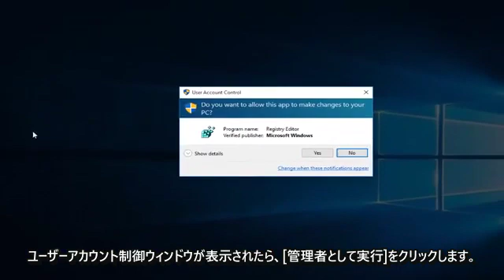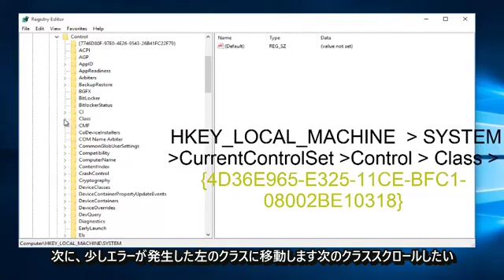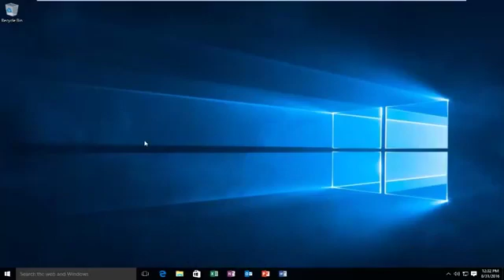CD / DVDがWindowsで読み取りまたは書き込みできない7/8/10修正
CD / DVDROMがCD / DVDを読み取れないという問題を解決する方法。レジストリエディタを含む簡単な手順。大騒ぎせず、非常に迅速です。実行後に再起動するだけです。

コンピュータがディスクを書き込むことができない場合は、別の種類のディスクを使用してみてください。書き込みに使用するディスクの種類は、コンピューターのディスクドライブの種類と互換性がある必要があります。つまり、DVD-RテクノロジをサポートしていないドライブにDVD-Rディスクを書き込むことはできません。

テストの目的で、いくつかの異なるブランドのCD-R（コンパクトディスクに記録可能）を試してください。 CD-Rディスクは、すべての記録可能なディスクドライブでサポートされています。

なぜ別のディスクを試すのですか？独自の燃焼特性を備えた書き込み可能なディスクには、さまざまなブランドとタイプがあります。パフォーマンスが優れているものもあります。ディスクドライブは、ディスクのプロパティに一致するようにレーザーとディスクの回転のさまざまなプロパティを調整できますが、記録可能なメディアの一部のバッチとの一致を見つけることができない場合があります。